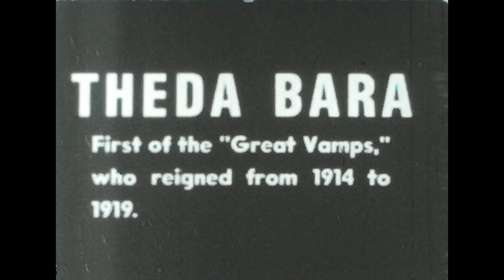Lost Film segment - Theda Bara - 1919 (currently unknown film source)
This was found on an 8mm reel featuring various silent film actresses.  This segment is on Theda Bara.  The first part of the footage may be a scene from "The Lure of Ambition" (this is not confirmed, just a guess) with the second scene being behind the scenes type of footage of an unknown film.  The 8mm film was transferred using a Wolverine Pro 8mm digitizer.